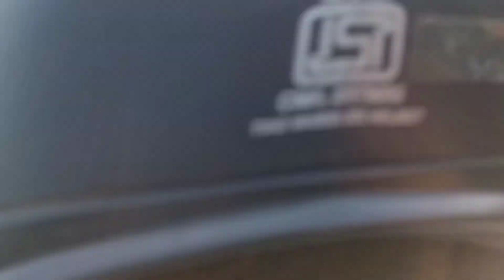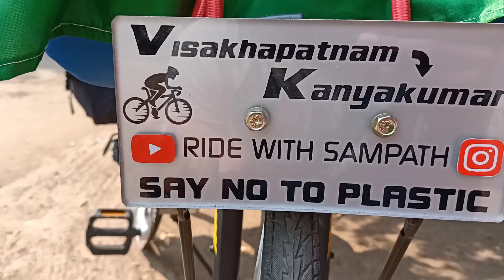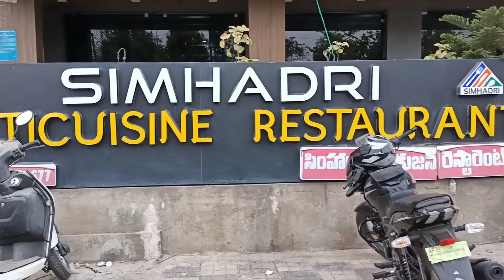Day-1 | Visakhapatnam to Kanyakumari | solo ride